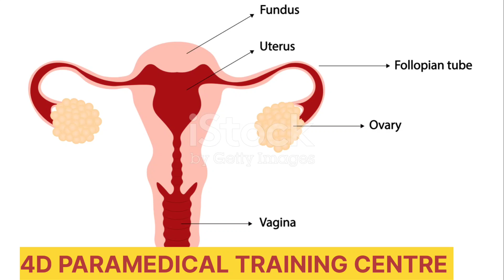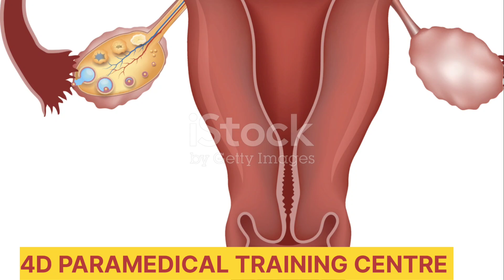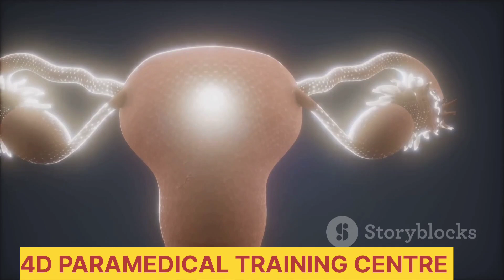HSG TEST FULL PROCESS AND DETAILS, Fallopian tube recanalization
This animation demonstrates how fallopian tube recanalization is performed in the IR suite.

 Assisted reproductive technology has revolutionized the management of all types of infertility but remains prohibitively costly for some patients.

 Fallopian tube recanalization is a safe, effective, and low-cost alternative/adjunctive therapy to in vitro fertilization for women with proximal fallopian tube obstruction.